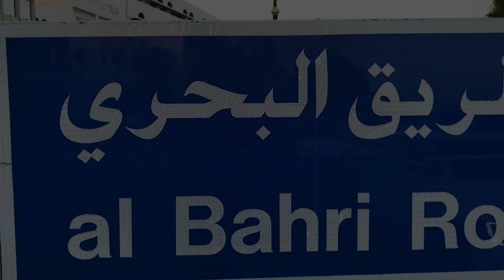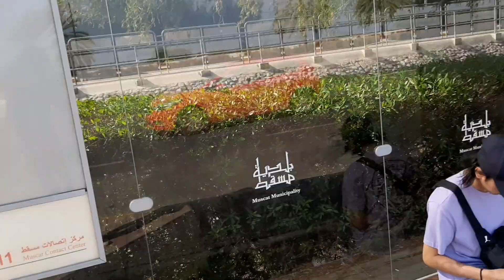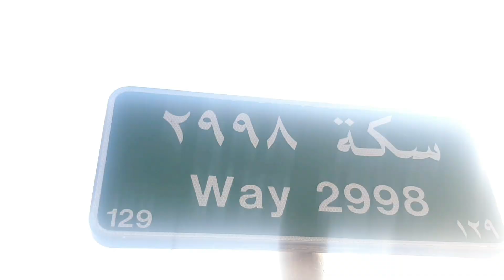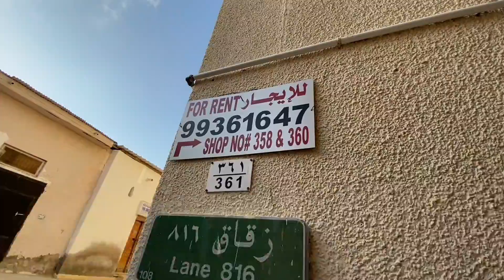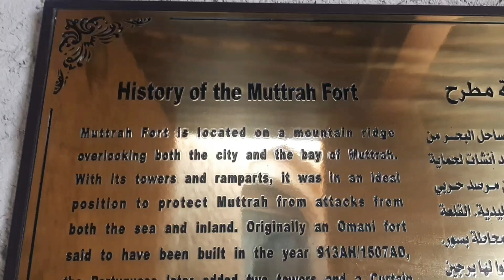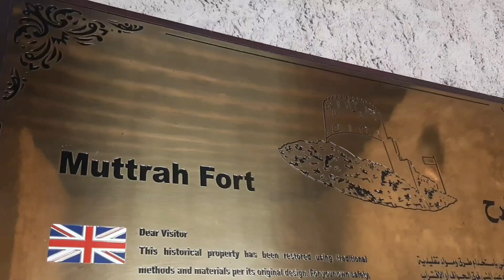Barista Indonesia || Mutrah Souq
Mutrah souq adalah salah satu pasar tertua di oman, di dalam pasar ini banyak penjual yang menjual barang antik pakaian bahkan perhiasan.

Pasar yang terletak di sebelah pelabuhan ini menjadi tempat yang ideal untuk pemberhentian kapal-kapal yang berlayar dari eropa ke india maupun ke cina.

Dan di sebelah pasar mutrah ini terdapat sebuah benteng bersejarah.

Benteng yang di bangun pada tahun 1507 ini merupakan benteng yang di gunakan portugis selama kependudukan mereka di oman pada tahun seribu lima ratus tahun yang lalu.

Dalam video ini gw telah merangkum dan akan memperlihatkan perjalan gw ke mutrah dan benteng tsb..